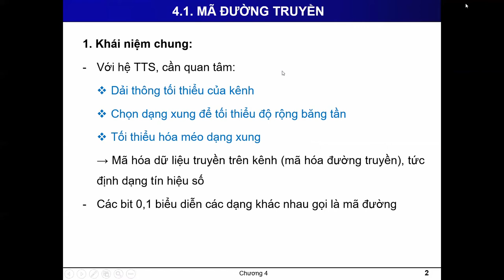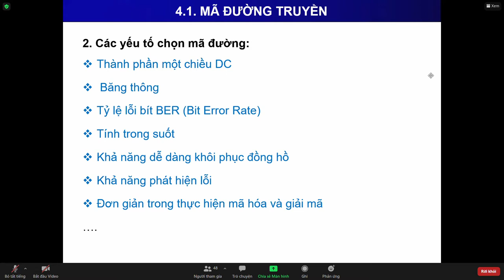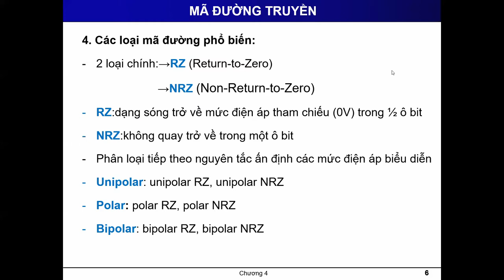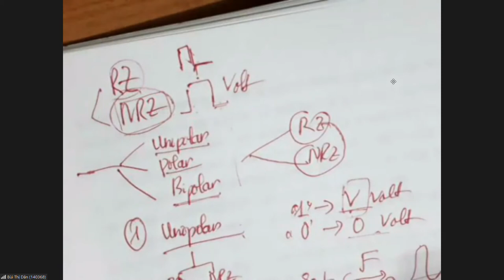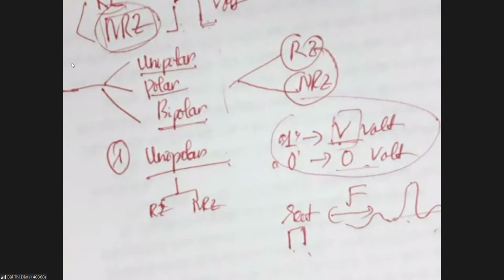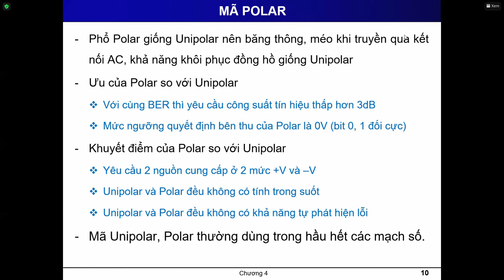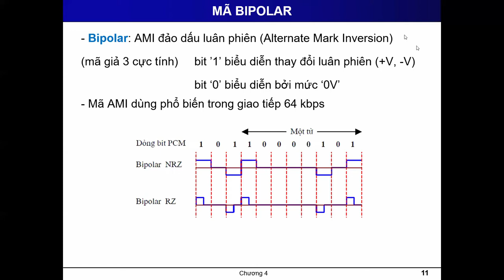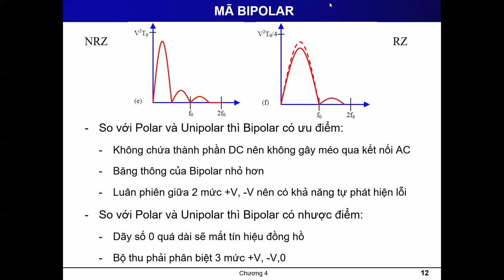Truyền thông số. Buổi 11.1